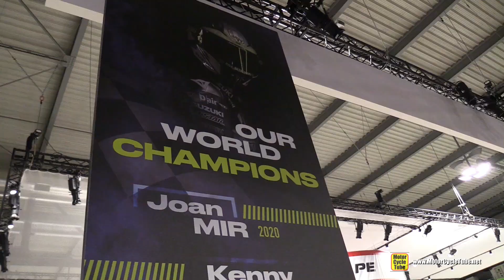2022 Suzuki GSX R1000 with 1981 Marco Lucchinelli Race Bike Colours!